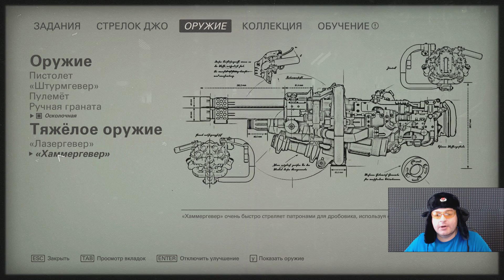ПОБЕГ☛Прохождение Wolfenstein II Хроники свободы☛#1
😎ПОДАРКИ ЗА РЕГИСТРАЦИЮ В WARFACE
.АРМИЯ НАГИБА.